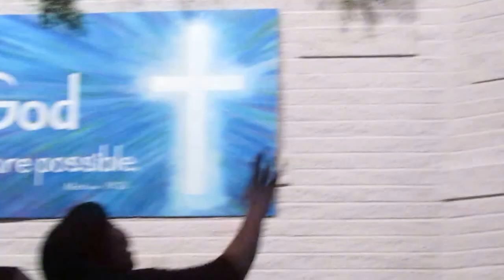"Come Thou Almighty King" - Wash DC COGIC Mass Choir- 91stSpringConf - 3/10/15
Washington DC COGIC Jurisdiction
Bishop Neavelle A. Coles, Prelate
Supervisor Vi Curtis Little, Supervisor of Women